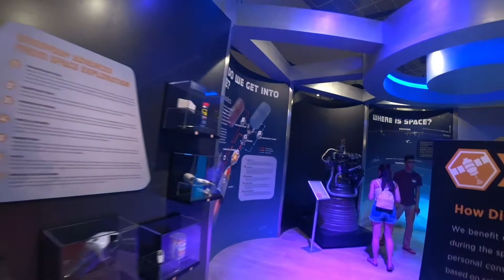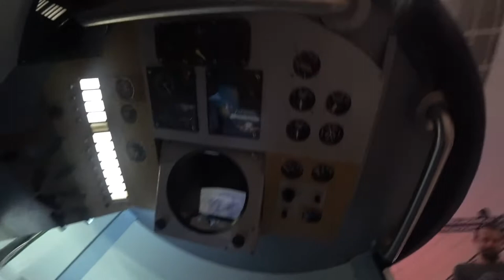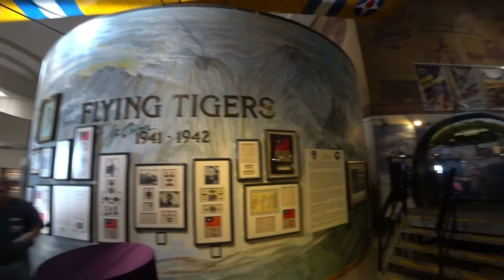【San Diego Balboa Park】Air & Space Museum